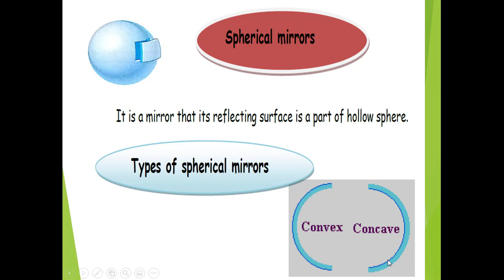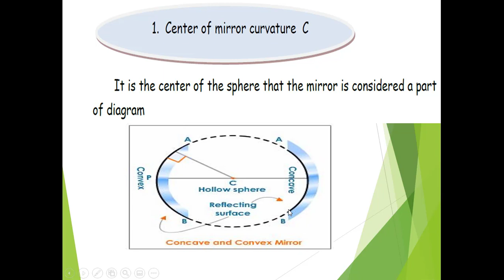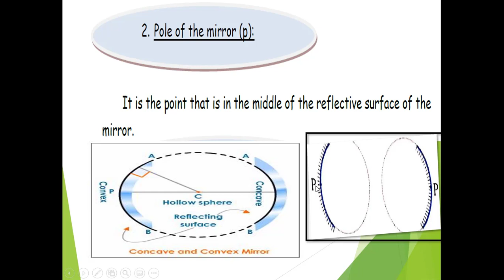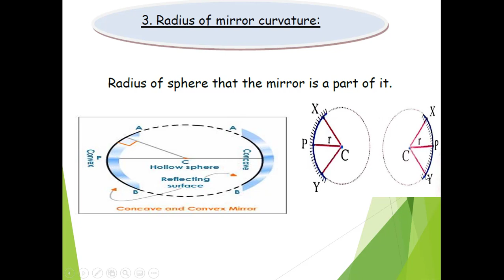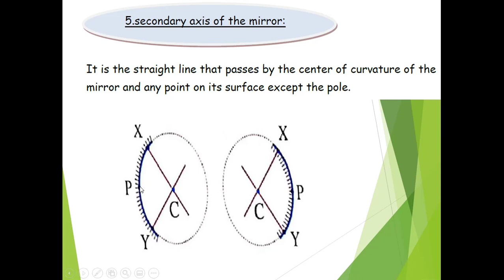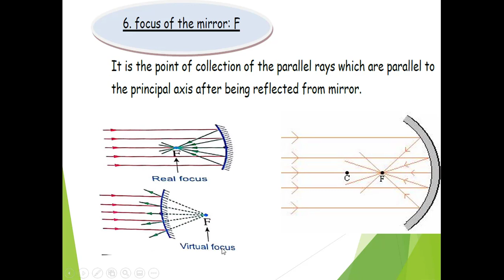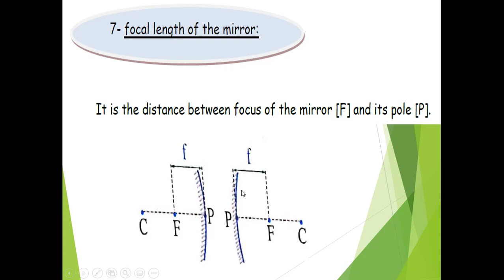Science 3rd Prep Grade 1st Term